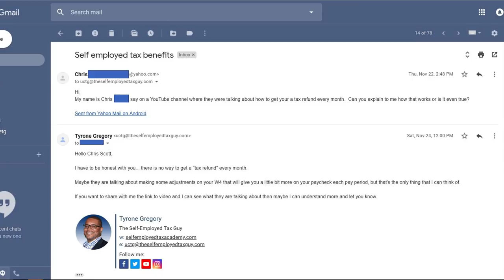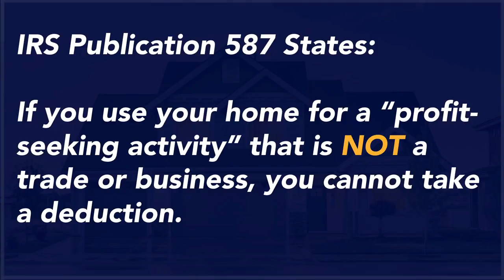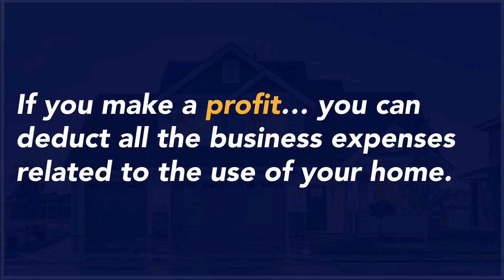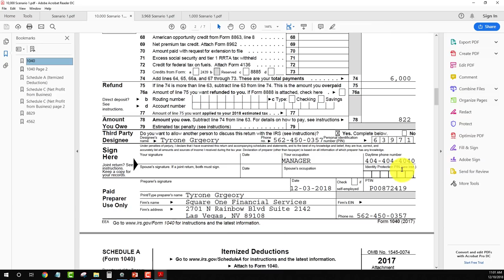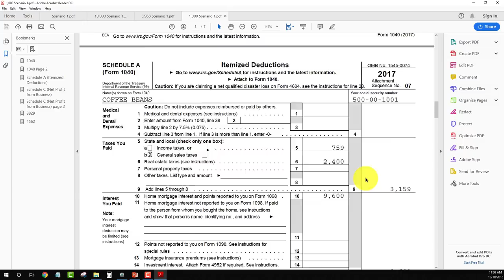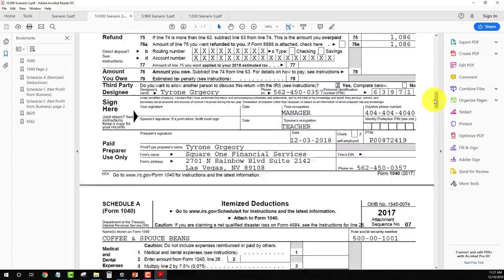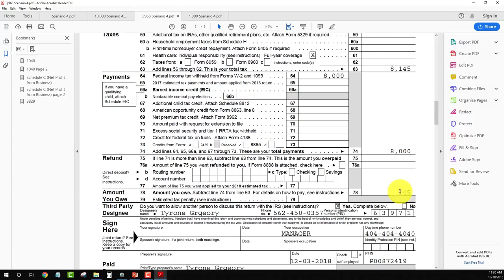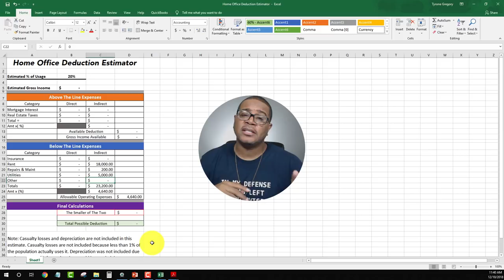Why You Need A Home Based Business... No You Don't.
Run👏Me👏Those👏Numbers!

Having a Home Based Business doesn't always work the way people want you to believe.

Therefore, I want you to: Learn How To Tell The Truth Between What You See & Hear And What’s Real.

In the words of the famed recording artist… Jay-Z:

“This might offend my political connects”.

Having a home office is a great tax advantage if you actually have a Home Based Business. Meaning that you are a highly motivated and extremely serious entrepreneur, who is putting in a serious effort to create or sustain their lifestyle.

But, starting a home based business just for a purpose of writing off extras to save money during income tax time… is a very serious flawed strategy.

However, there are a many of individuals who use the glorious idea of having a home-based business to lure you in to sign up under them.

But...

The truth is… it doesn’t work like that.

Watch the Video and see how it works. Enjoy.

Note:

I am going on record stating that I don’t have a problem with the Network Marketing Industry or the individuals who are in it.

I personally know a few great individuals who are in the industry and doing well.

What I do have a problem with are those individuals who use manipulative tactics to entice people to “join their team”.